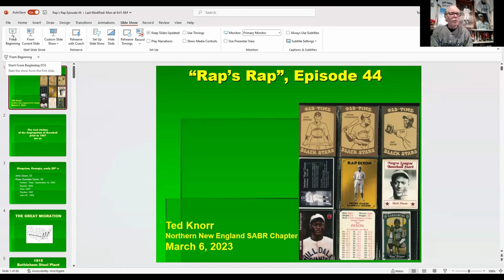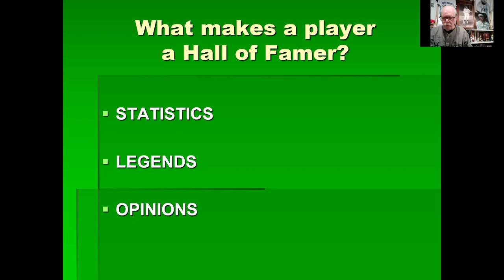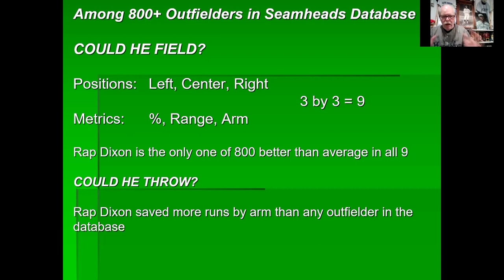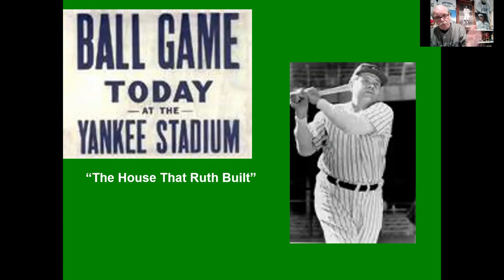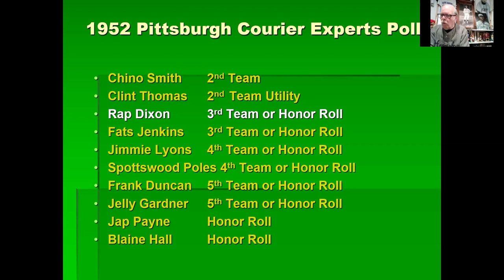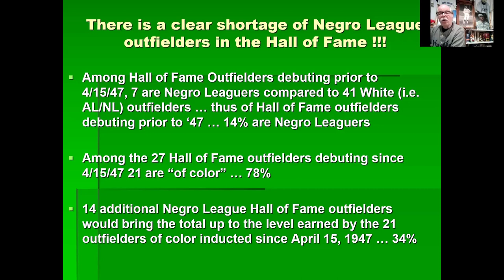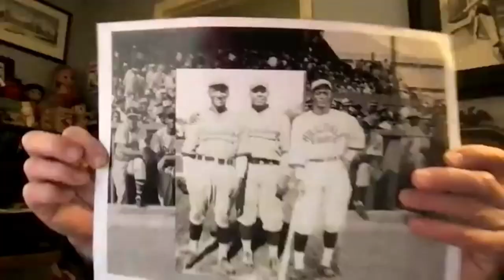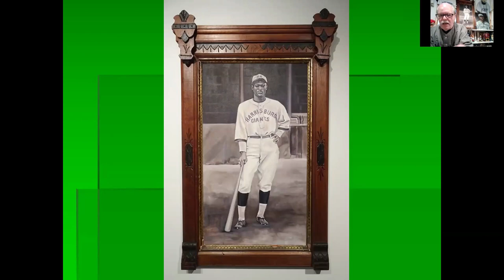Northern New England Chapter Meeting with Ted Knorr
The Northern New England Chapter had the honor of a visit from Ted Knorr on March 6. Ted has been a member of the Society for American Baseball Research since 1979 and a member of SABR's Negro League Research Committee for 34 years. He founded the Jerry Malloy Negro League Research Conference in 1998 and has hosted it four times in Harrisburg, PA. Tonight, he presented his talk on the great right fielder Rap Dixon. For more information on how to JoinSABR, go today!